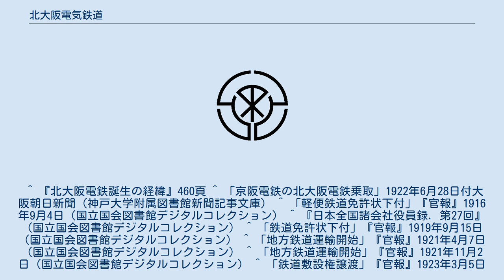北大阪電気鉄道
北大阪電気鉄道の社章 北大阪電気鉄道（きたおおさかでんきてつどう）は、現在の阪急電鉄京都線十三駅 - 淡路駅間、千里線淡路駅 - 千里山駅間を開業させた鉄道事業者。
 もともと、不動産開発を手がけていた北大阪土地が、千里丘陵で宅地と霊園の開発を行うに当たって計画した路線である。
同社は以前も、尼崎などを起点に千里を目指す路線の敷設計画を2度出していたが、いずれも却下されており、3度目の申請が1916年（大正5年）9月1日にようやく通ったものであった。
 しかし免許は受けたものの、施工予算の問題があってなかなか具体化させられず、3回も施行認可申請受付期間の延長願を出さざるを得なかった。
この間発起人の顔ぶれがかわり新たに加入した伊藤英一が発起人総代となった。
結局、吹田駅 - 大阪駅（梅田）間で線路の付け替えを行っていた東海道本線廃線跡の払い下げを受け、当初自力で大阪市街（天神橋筋六丁目、天六）への乗り入れを行う予定であったところ、新淀川橋梁の架橋予算を削減するため暫定的に阪神急行電鉄（後の阪急電鉄）十三駅へ乗り入れ、同社線経由で連絡を図る計画に変更するなどして、1918年（大正7年）11月24日にようやく会社を設立し、1920年（大正9年）2月13日に着工した。
 そして1921年（大正10年）4月1日に十三駅 - 豊津駅間、同年10月26日に豊津駅 - 千里山駅間を開業させた。
また一方では開業に先立ち、1920年（大正9年）9月には千里丘陵に遊園地として「千里山花壇」（後の千里山遊園）を開設している。
 なお、前述したとおり霊園の開発に携わったことから、開業後の利用客などからは「墓地電車」とも揶揄された。
 また、乗務員の教習は阪急の教習所で行い、導入車両も同社の池田で組み立てを行ったといわれるなど、この頃は阪急と関わりが深い会社であった。
当時の阪急梅田駅の行き先案内にも、「神戸・宝塚・千里山方面」と書かれていたといわれている。
 一方、北大阪電気鉄道が設立された頃に、京阪電気鉄道は自社線防衛という目的も兼ね、淀川西岸を通り東海道本線と並行する、第二京阪線の敷設を目指した。
 同社は当初、梅田に既存の京阪本線と共同のターミナル駅を設け、第二京阪線の工事を行おうとしていた（→京阪梅田線 を参照）が、城東線払下問題や高架工事延期により当面は実現できないと考え、別の大阪側のターミナル駅を模索していた。
 そんな中、北大阪電鉄が保有していながらも着工できなかった、淡路より南下して天六に至る免許に目をつけた。
京阪が新線を建設するために設立した新京阪鉄道へ同社の路線と免許を譲渡させ、その免許を活用して大阪市近縁への乗り入れを図るという計画であった。
 京阪は北大阪電気鉄道の株の過半数を抑え、実権を掌握、1923年（大正12年）4月1日にその事業と免許を新京阪鉄道に譲渡した。
同社はこのとき、不動産事業だけを残して京阪土地と改称し、1928年（昭和3年）3月には京阪電気鉄道へ合併されている。
 新京阪鉄道は譲渡後、予定通り1925年（大正14年）10月15日に天神橋駅（現天神橋筋六丁目駅） - 淡路駅間、1928年（昭和3年）1月16日に淡路駅 - 高槻町駅（現高槻市駅）間、同年11月1日に高槻町駅 - 京都西院駅（現西院駅）間を開業させ、第二京阪線を実現させた。
 しかし、折しも 昭和恐慌の影響で京阪グループ自体の経営が危うくなり、新京阪鉄道は沿線人口が希薄であったことから、特に悲惨な状況に陥った。
京阪電気鉄道は再編のため新京阪鉄道を買収することを決定、1930年（昭和5年）9月15日に実施した。
これにより、天神橋駅 - 京都西院駅間は本線と扱われ新京阪本線、十三駅 - 淡路駅間は十三線、淡路駅 - 千里山駅間は千里山線と呼ばれるようになった。
 その後、1943年（昭和18年）10月1日には阪神急行電鉄と京阪電気鉄道が合併されて京阪神急行電鉄となる。
戦後、1949年（昭和24年）に京阪電気鉄道が分離するが、その際に旧新京阪線は阪急に存置され、天神橋駅 - 阪急京都駅（現大宮駅）（1931年開業）間は京都本線と呼ばれるようになった。
 そして1959年（昭和34年）2月18日、阪急宝塚本線梅田駅 - 十三駅間の三複線化が完成し、それまで宝塚本線・十三線経由で梅田駅への乗り入れを図ってきた京都本線の列車（千里山線列車の一部も）は、本格的にこの線路を用いて天神橋駅に代わり、梅田...